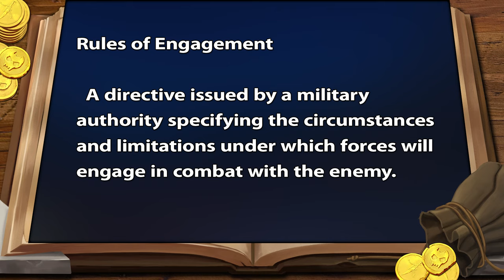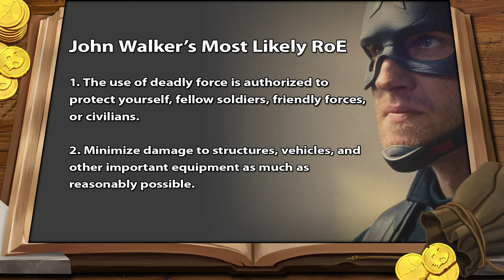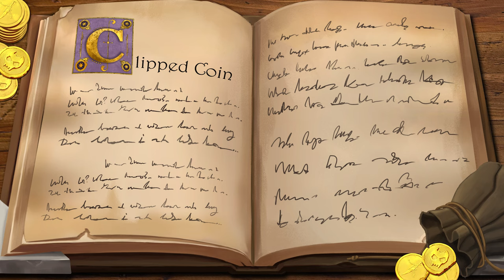Army Veteran Breaks Down John Walker Scene - Falcon and Winter Soldier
Falcon and the Winter Soldier scene breakdown by an Army Veteran to determine whether or not John Walker was justified in his actions at the end of episode 4 of Falcon and Winter Soldier